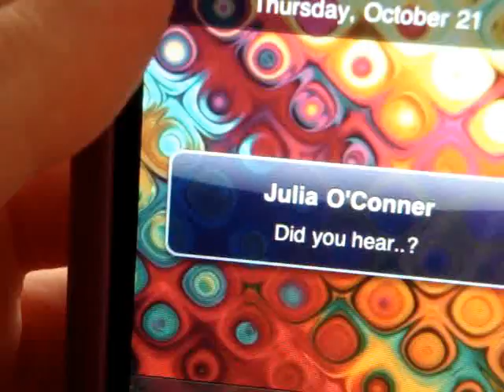"Who's Got Your Money?"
READ: thats not my real facebook & name.. lmao
i just made them up, the guy & girl.

song - whos got  your money by tina parol

sorry its so short!
just wanted to keep